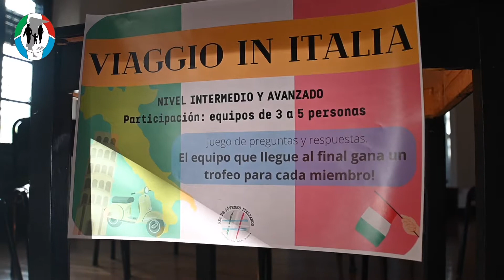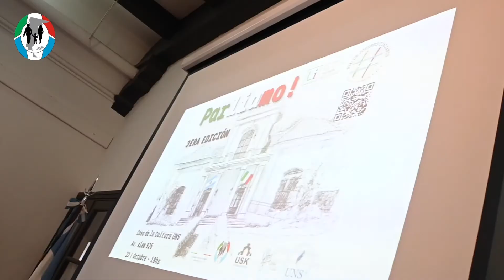Parliamo en la Casa de la Cultura. Octubre 2022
📣 El pasado sábado tuvo lugar en la Casa de la Cultura el evento: “𝗣𝗮𝗿𝗹𝗶𝗮𝗺𝗼!”, organizado por la Red de Jóvenes Italianos @giovanibb⁣
🇮🇹El mismo contó con tres niveles de complejidad (inicial, intermedio y avanzado) del idioma italiano, con una dinámica distinta: juegos, encuentros y consignas pudiendo mezclar los diferentes niveles. Una actividad completa que estimula el lenguaje italiano⁣.
📌Compartimos los registros de la jornada⁣.